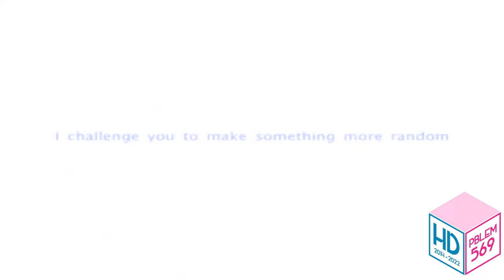THE MOST RANDOM VIDEO ON YOUTUBE EVER!!! in ABC Styled Mega Ensemble